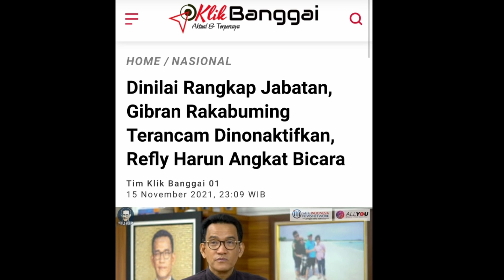Dituding Rangkap Jabatan, Begini Jawaban Santai GIBRAN